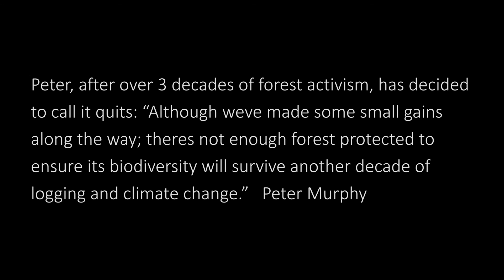Why thinning native forests makes no ecological sense